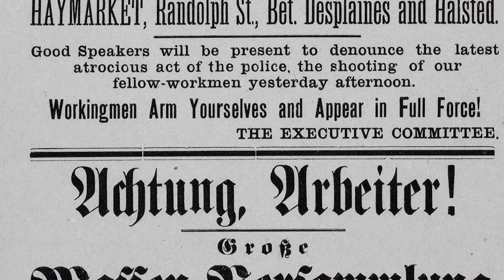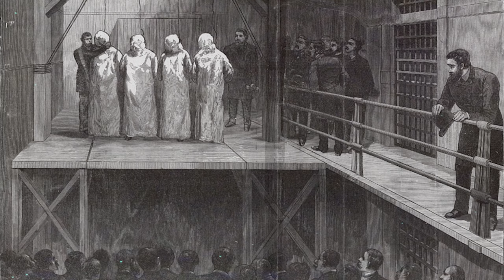Ce jour-là dans l'histoire de l'anarchisme: L'affaire Haymarket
Avez-vous entendu l'histoire de la raison pour laquelle nous célébrons le 1er mai ?

En 1886, à Chicago, la police a assassiné deux personnes lors d'une grève générale pour l'obtention d'une journée de travail de huit heures. Un rassemblement pour se venger, le 4 mai, a débouché sur une émeute lorsqu'une bombe a été lancée sur la police. Plusieurs policiers et manifestants ont été tués dans la fusillade qui a suivi et de nombreux autres ont été blessés.

L'État a alors commencé à rassembler les dissidents connus et a condamné la plupart d'entre eux à la peine de mort, même si nombre des personnes arrêtées n'étaient même pas présentes.

Depuis plus d'un siècle, les anarchistes du monde entier vengent les martyrs de Haymarket par des grèves, des piquets de grève et des attaques clandestines.